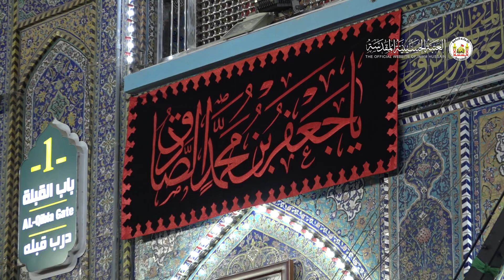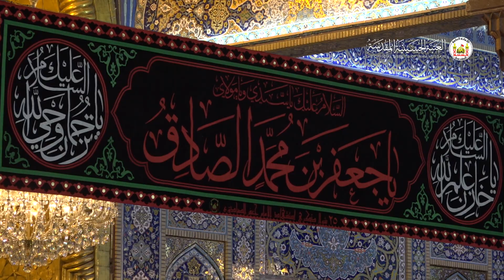الممارسة العبادية من داخل الصحن الحسيني المقدس